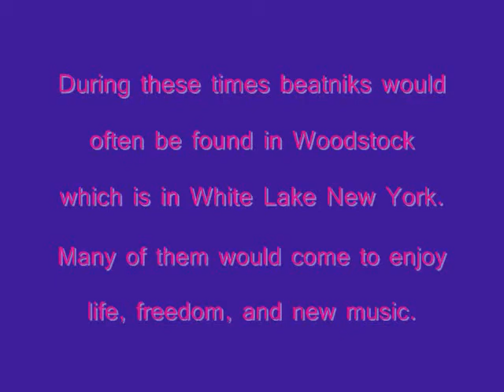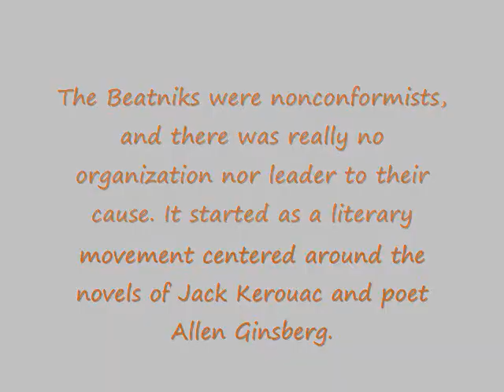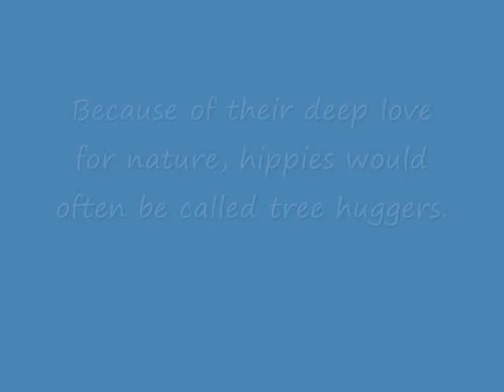11th grade project/ The Beatnik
This is my 11th grade project for Mrs.Sandoval period 2 at Eleanor Roosevelt High!
Song: Electric Feel by: MGMT